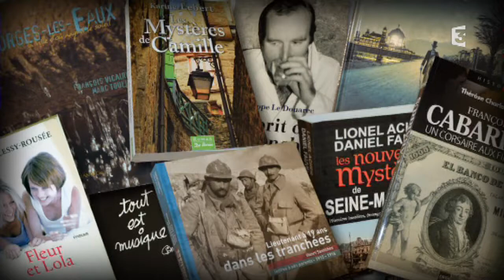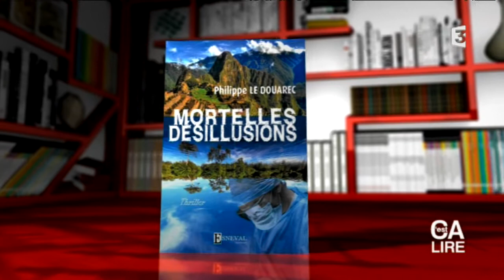C'est à lire : "Mortelles désillusions""